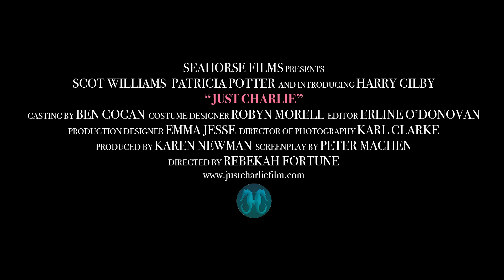Einfach Charlie – Trailer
Regie: Rebekah Fortune
Seahorse Films LLP